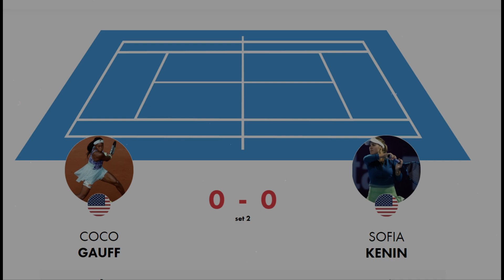Coco Gauff vs Sofia Kenin Highlights ASB CLASSIC -TENNIS LIVE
🎾Coco Gauff vs Sofia Kenin 6-4  6-4 Highlights ASB CLASSIC -TENNIS LIVE
World No. 7 Coco Gauff will face Sofia Kenin in the second round of the 2023 ASB Classic on Thursday (January 5).
Gauff produced some impressive performances in the 2022 season, most notably reaching her maiden Grand Slam final at the French Open before losing to Iga Swiatek. She also reached the quarter-finals of the US Open and three WTA 1000 tournaments. Gauff's performances saw her break into the Top-10 of the WTA rankings.

World No. 227 Sofia Kenin had an injury-laden 2022 season during which she only won four out of 17 matches. Her most notable moment of the season was reaching the quarter-finals of the Tennis in the Land in Cleveland, Ohio.

Kenin started her 2023 season at the ASB Classic in Auckland as a wildcard.